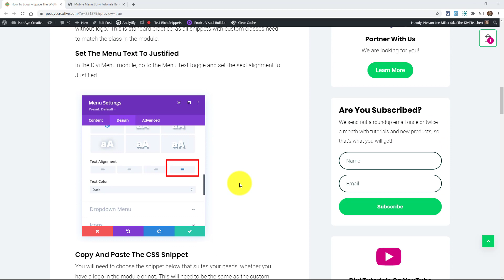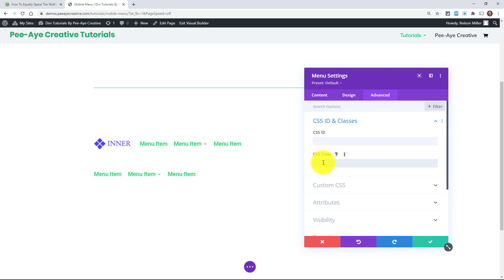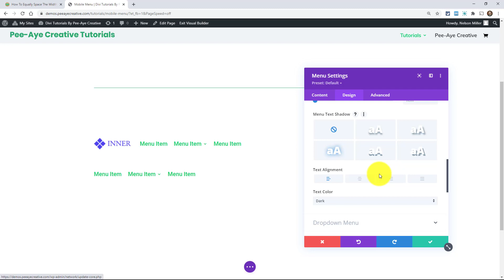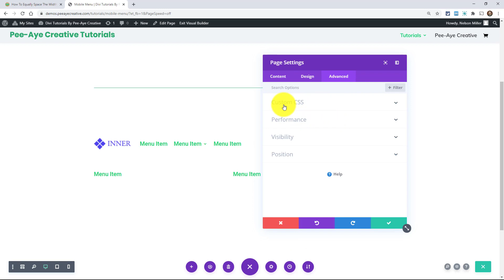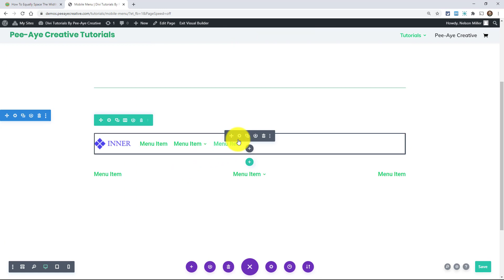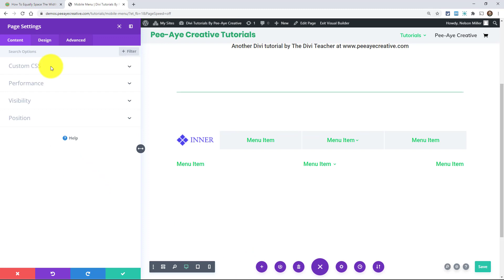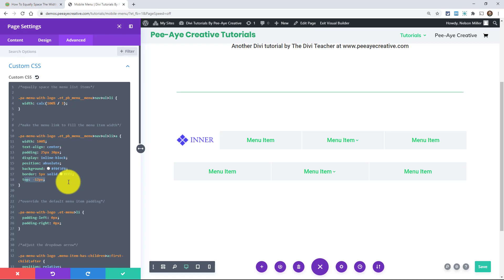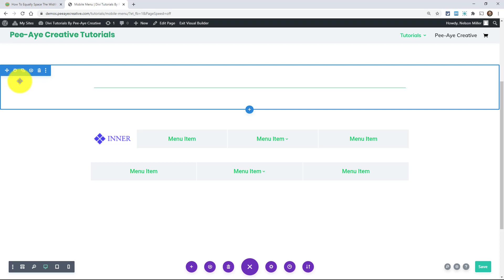How To Equally Space The Width Of Divi Menu Module Links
In this Divi tutorial I will show you how to equally space out the Divi Menu module item links sizes horizontally across the width of the parent container.

Here is another great tip to add to our huge collection of Divi Menu module tutorials. This tutorial will let you equally space the width of Divi Menu module links, meaning the menu items will be spaced out horizontally across the entire width of the parent container.

This quick tutorial is only for the Menu module, as I have not tried it nor do I use the default menu anymore. So please note this before asking the comments 🙂